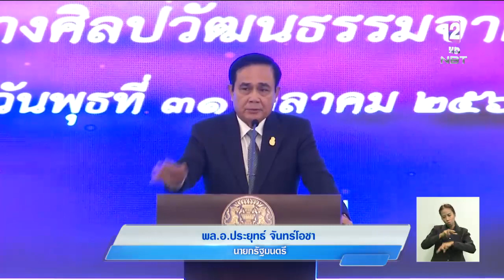'นายกฯ'ให้กำลังใจและพร้อมสนับสนุนกลุ่มนักวิทย์รุ่นใหม่ ขอให้ช่วยขับเคลื่อนวิทยาศาสตร์พัฒนาประเทศ